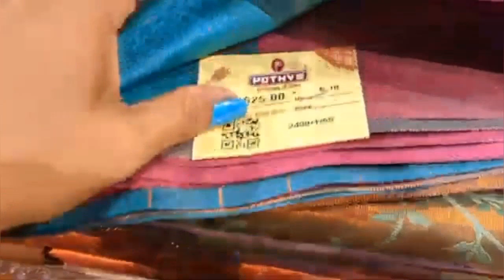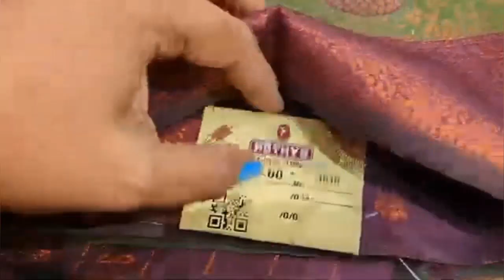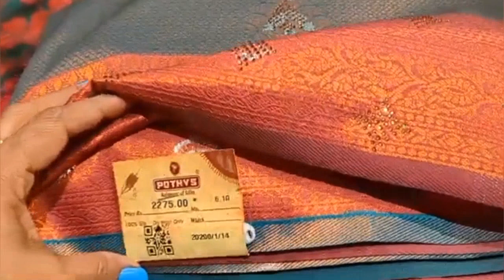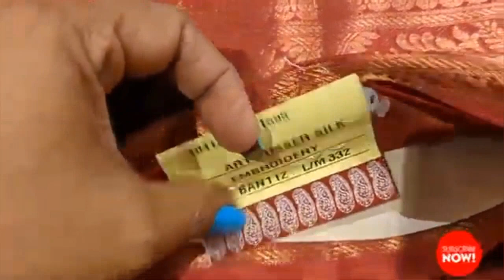Pothys ன் New Arrival Saree Collections|Summer Special|Function Wear Sarees